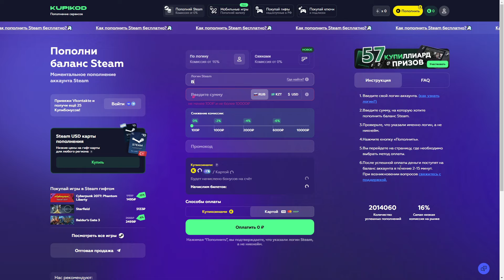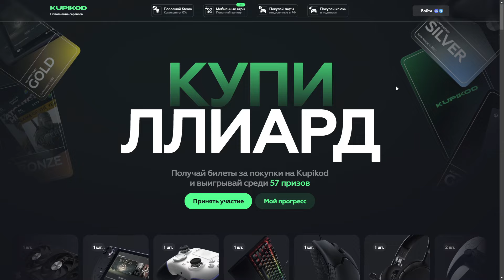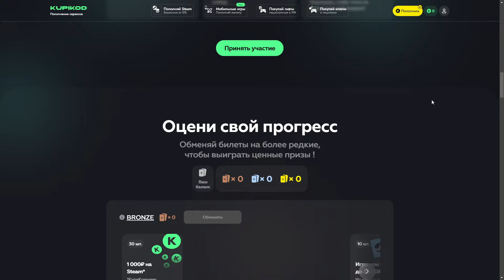ДВА УНИКАЛЬНЫХ СТИЛЯ за Альянс и Японию столкнулись в битве в Red Alert 3